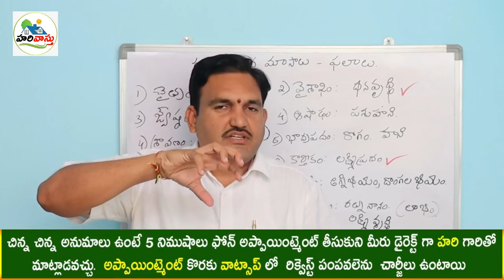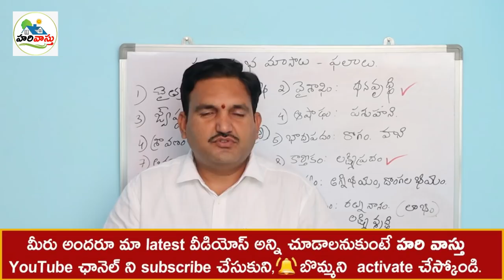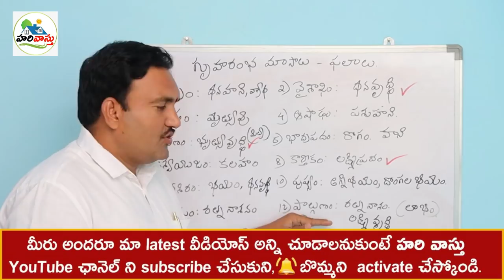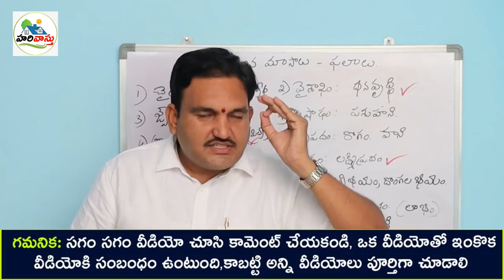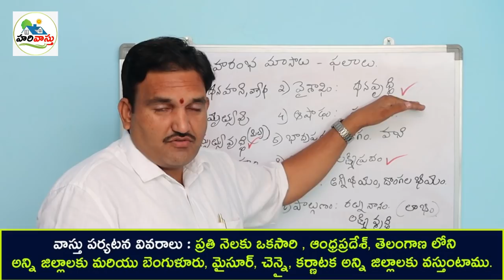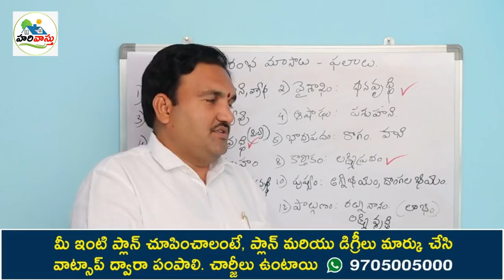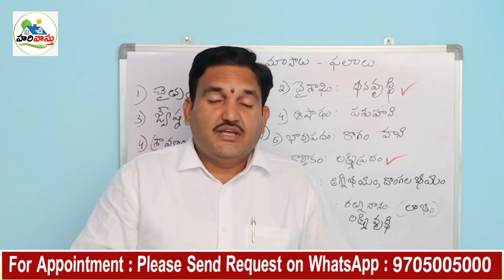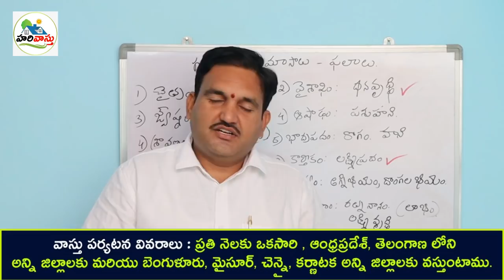ఇంటి నిర్మాణం ఎప్పుడు మొదలు పెట్టాలి | When to start Home | e masam lo illu modalu pettali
173👉 Please Watch  ► ఇంటి నిర్మాణం ఎప్పుడు మొదలు పెట్టాలి | When to start Home | e masam lo illu modalu pettali

House work started time
when to start house work as per vastu
vastu prakaram gruha arambham eppudu cheyali
best time to start house